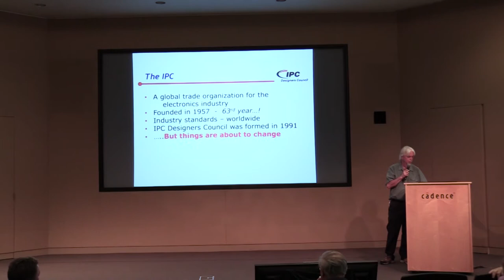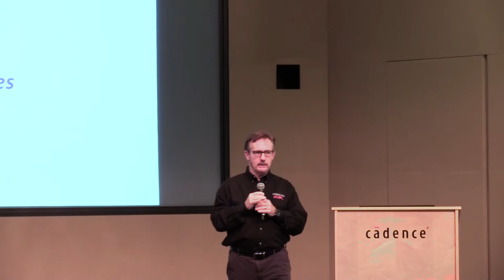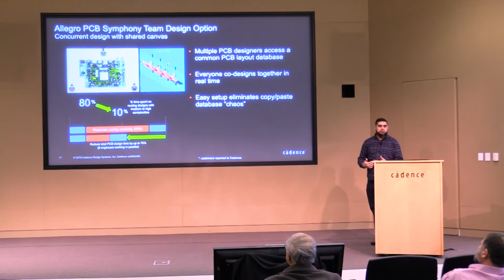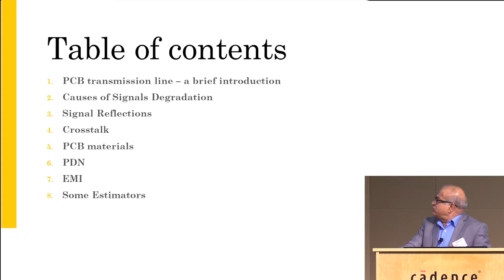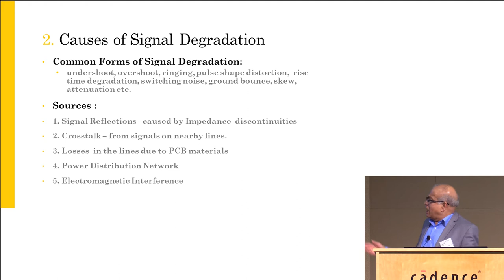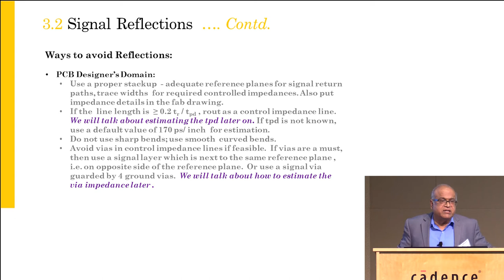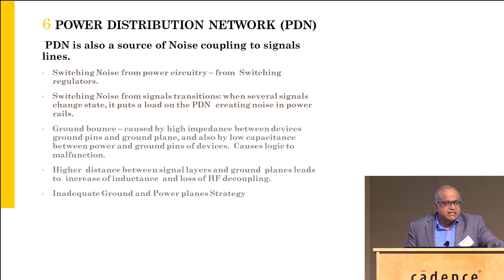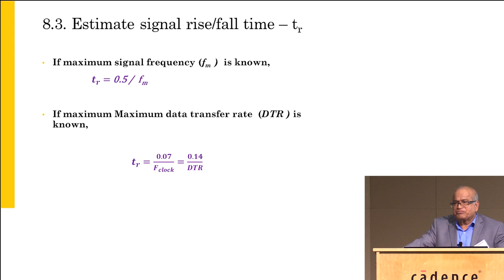How To Avoid Signal Degradation on PCB Transmission Lines | Sierra Circuits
Signal degradation on PCB transmission lines manifests in many forms – undershoot, overshoot, ringing, pulse shape distortion, switching noise, attenuation, ground bounce, skew, etc. All these can be attributed to one or more of these sources:

- Signal reflections caused by characteristic impedance discontinuities
- Signal distortion due to conductor and dielectric losses resulting from PCB materials’ properties as signals travel over the transmission lines
- Crosstalk from signals on nearby PCB conductors
- Noise in power distribution network
- Electromagnetic interference (EMI)

Impedance discontinuities manifest from many sources, to name a few: unmatched loads and terminations, non-uniformity in the lines, vias, stubs, component and test pads, gaps in reference planes and poorly designed return paths, stray capacitances and inductances, branching of signal paths and all these cause signal reflections. Frequency dependence of the copper and dielectric losses cause unequal attenuation of various frequency contents in the signals causing signal rise time degradation, and variations in dielectric constant with frequency cause different frequency signal components traveling at different speeds.
Crosstalk from nearly conductors occurs due to inductive and capacitive coupling causing several issues – near and far end crosstalk, switching noise, ground bounce, etc. PDN noise and unwanted electromagnetic energy will superimpose on signals causing signal integrity issues. After identifying the root cause, one can find solutions to the signal integrity problem.

Speaker: Atar Mittal, General Manager of the Design & Assembly Divisions at Sierra Circuits

Atar Mittal is an Electrical Engineer who manages Sierra Circuits' design and assembly divisions. Passionate by high-speed designs, he loves to write about PCB transmission lines, signal integrity, controlled impedance, etc. He recently gathered all his notes and put together a design guide on PCB transmission lines.